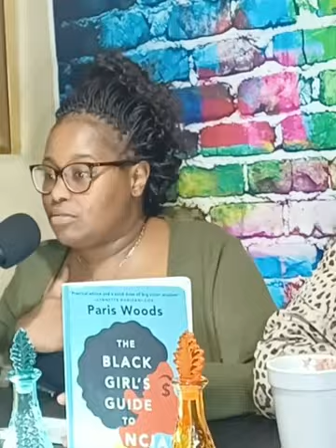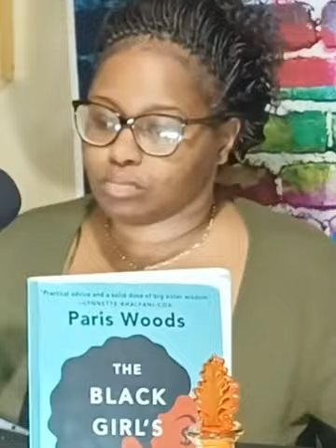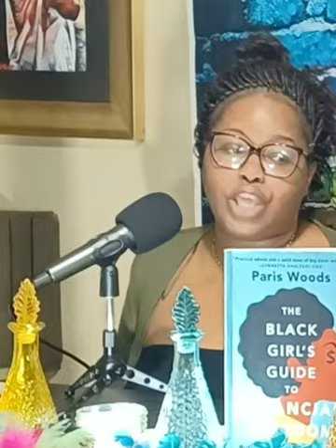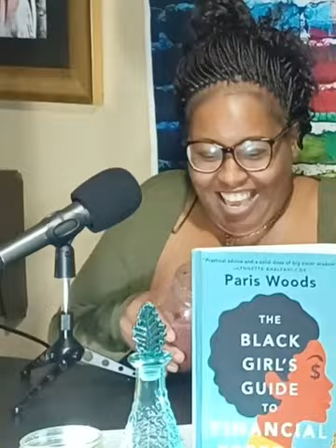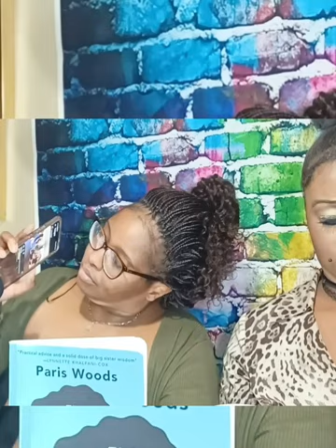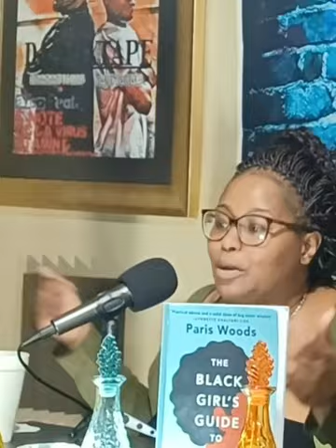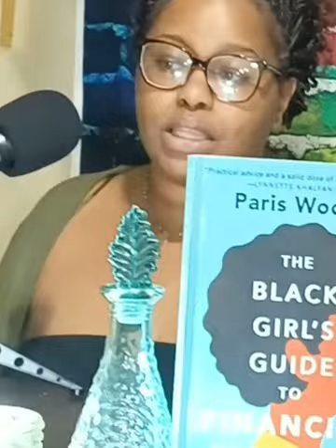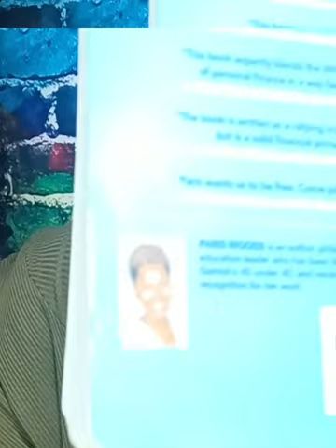RUN IT DA PODCAST LATE NIGHT SHOW EP.3..Health'Kevin Gates With a tranny..ETC.